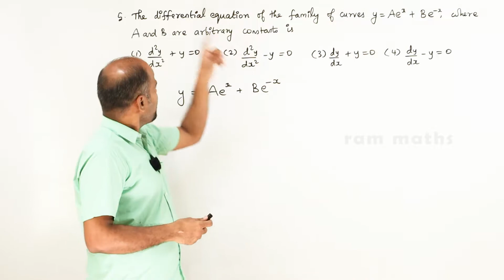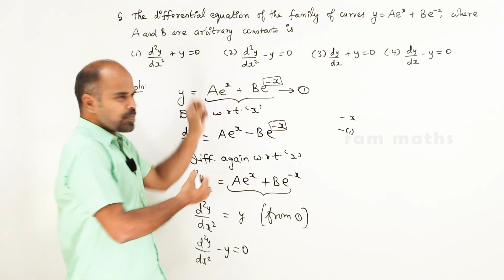Class 12 | Ex - 10.9 | Sum No. 5 | Ordinary Differential Equations | State Board | ram maths